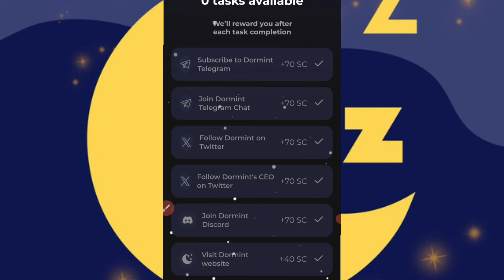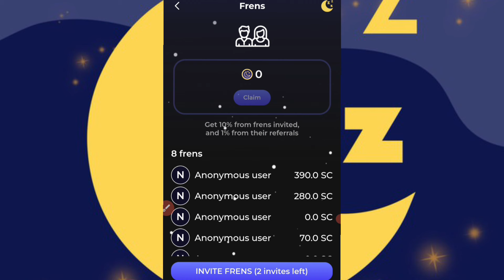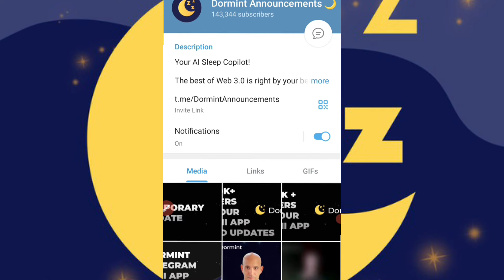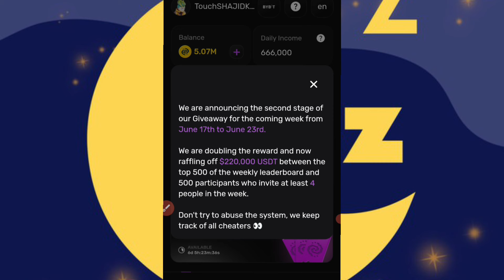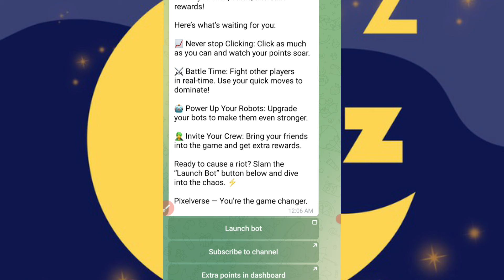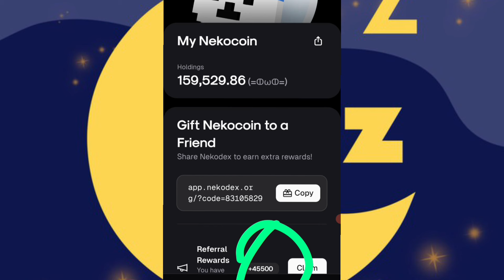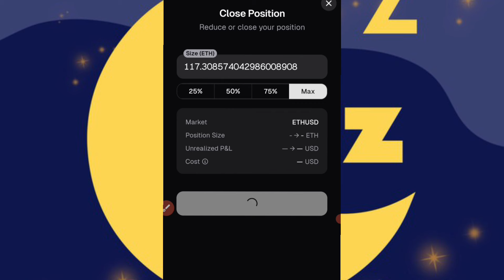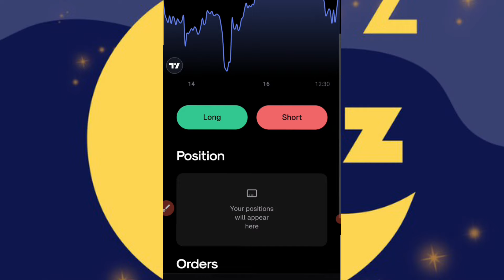Unleashing the Power of dormint: A Guide to the New Telegram Mini App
Telegram Handle